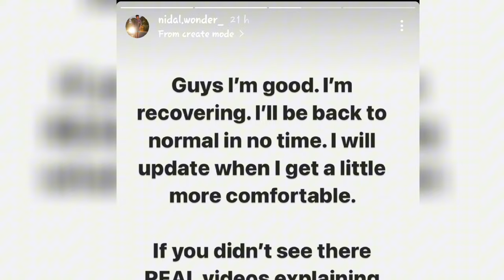Nidal Wonder Is Going To Be On WHEELCHAIR For a While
Jentzen Ramirez
Elliana Walmsley